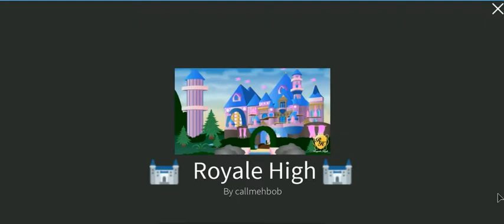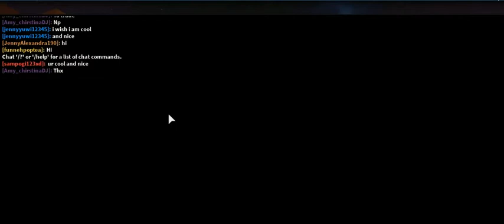ROBLOX at halloween -22